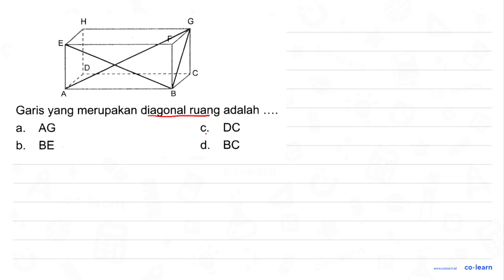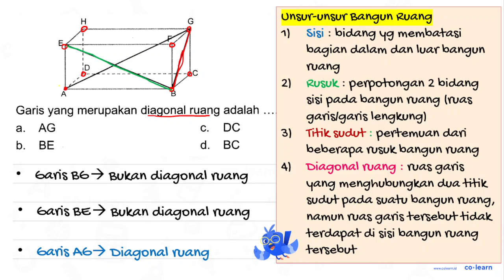Garis yang merupakan diagonal ruang adalah .... a. AG c. DC b. BE d. B C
Garis yang merupakan diagonal ruang adalah .
a. AG
c. DC
b. BE
d.  B C

Topik atau Materi: Unsur-unsur Balok - Bangun Ruang - Geometri - Matematika Kelas 5 SD - K-13 Revisi

00:00 : Bedah Soal
01:00 : Konsep, rumus dan pengertian Unsur-unsur Balok
01:18 : Langkah penyelesaian soal
01:48 : Jawaban akhir
02:18 : Penutup